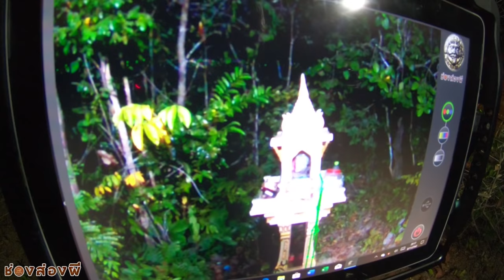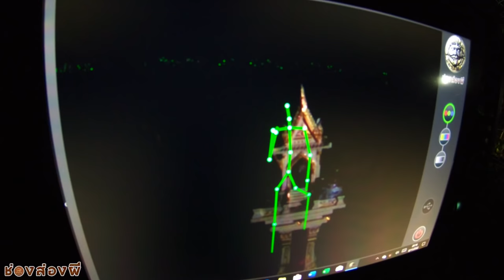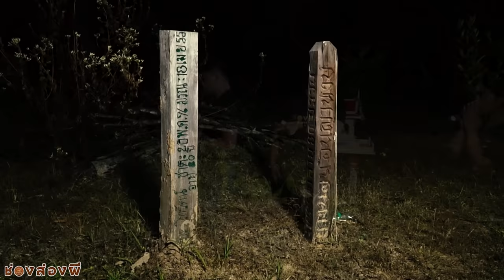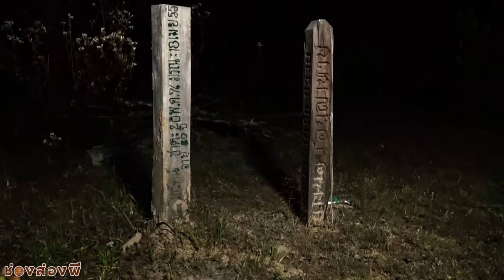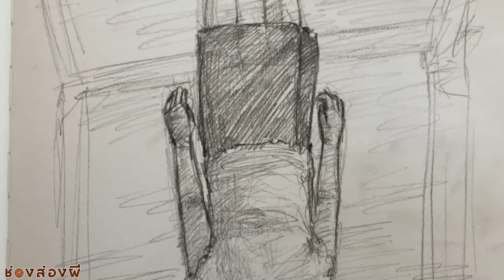หมู่บ้านดงผีปอบ EP.28 (Full) I ช่องส่องผี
วันจันทร์ : รายการส่องผีสนทนา สามพิธีกรจะนั่งคุยสนทนาในเรื่องราวต่างๆ  ในเรื่องของความเชื่อและ มิติคู่ขนาน รวมไปถึงถามตอบปัญหาต่างๆจากผู้ชมในทางบ้าน ตอบท้ายด้วย การตรวจกรรมฟรีกับอาจารย์เรนนี่ ในช่วงท้ายของรายการ ช่วงเวลา 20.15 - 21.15 (ราว 1ชั่วโมง)

วันพุธ : รายการ "ช่องส่องผี" แบบ Full EP ชมกันยาวๆ 1ชั่วโมง+  ทุกสัปดาห์เวลา 20.15 น.

วันศุกร์ : เวลา 19:30 ส่องผีLive  สามพิธีกร จะนำทีมมาส่องสดๆ ในสถานที่ถ่ายทำในวันนั้น ซึ่งเป็นการ พรีวิว ของEP. นั้นๆ จะได้ดูคลิปเต็มๆ อีกทีหลังจากถ่ายทำตัดต่อเสร็จ
              เวลา20:30 ชม รายการทาง ทีวี ช่อง8 กดเลข27 หรือ ทาง facebook fanpage "ช่อง8" Live Stream ในช่วงเวลาดังกล่าว

วันเสาร์ :เวลา 22.40 ชมคลิปย้อนหลัง ของคืนวันพุธได้อีกครั้ง ทางช่อง 8 กดเลข 27

เข้ากลุ่ม Line Square  สู่ห้องแชท "ช่องส่องผี"